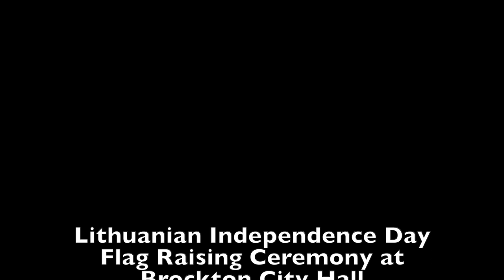Lithuanian Independence Day Flag Raising Ceremony 2-14-20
Mayor Robert F. Sullivan hosted his first flag raising ceremony as mayor at Brockton City Hall.